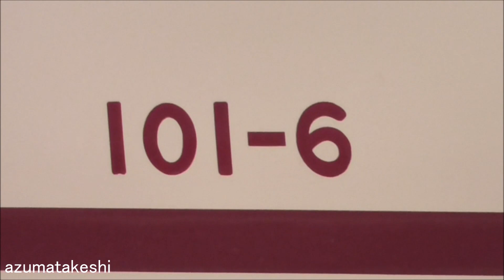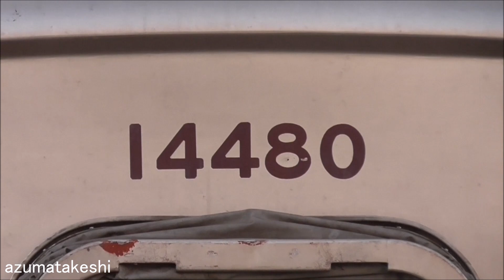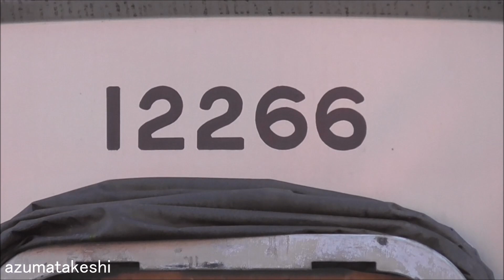【本日デビュー！東武100系 DRCカラー 101F 春日部駅 上り中線(2番線)に入線！】特急スペーシア 春日部駅での並び撮影。上り中線は高架化で廃止予定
2021年12月05日

本日、東武100系 DRCカラー 101Fがデビューしました。
浅草駅発の団体臨時列車の送り込み回送で、春日部駅 上り中線(2番線)に入線し、1番線、3番線の列車との並びが撮影できました。

上り中線は、春日部駅高架化で廃止予定となっていますので、こういった並びを撮影できるのも、あと数年以内となる予定です。